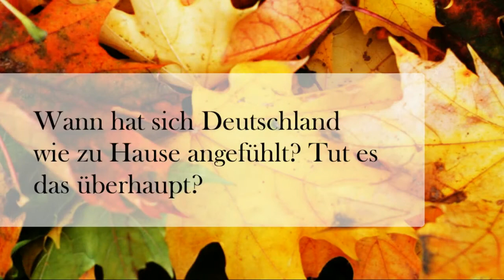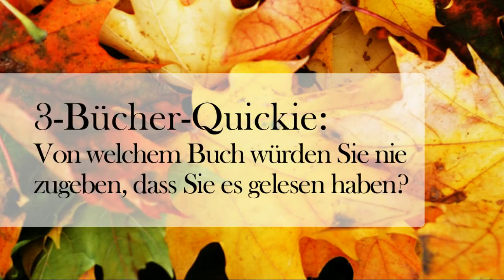Katerina Poladjan im Interview mit bilandia.de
Katerina Poladjan spielt an den großen deutschen Theaterbühnen. Jetzt hat sie ihren ersten Roman geschrieben "In einer Nacht, woanders". bilandia.de hat sie auf der Frankfurter Buchmesse getroffen und mit ihr über Sprachlosigkeit, eine Kindheit in Russland und vieles mehr gesprochen.